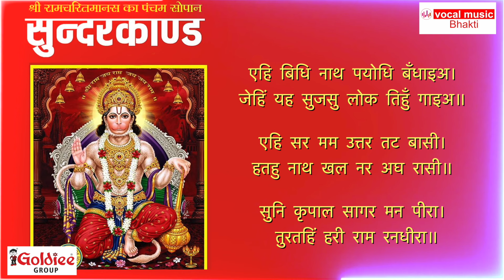हर समस्या का समाधान: सुंदरकांड पाठ की महिमा | सुंदरकांड पाठ: हर कष्ट का निवारण | Sundarkand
Sundarkand की कथा मुख्यत: Hanuman से जुड़ी हुई है और यही कथा रामकथा के अंतरगर्त हनुमान को श्रीराम के साथ यह नायकत्व प्रदान करती है

                            || श्लोक ||
शान्तं शाश्वतमप्रमेयमनघं निर्वाणशान्तिप्रदं
ब्रह्माशंभुफणीन्द्रसेव्यमनिशं वेदांतवेद्यं विभुम्‌।
रामाख्यं जगदीश्वरं सुरगुरुं मायामनुष्यं हरिं
वन्देऽहं करुणाकरं रघुवरं भूपालचूडामणिम्‌॥

                             ||भावार्थ||
शान्त, सनातन, अप्रमेय (प्रमाणों से परे), निष्पाप, मोक्षरूप परम शान्ति देने वाले, ब्रह्मा, शम्भु और शेषजी से निरंतर सेवित, वेदान्त के द्वारा जानने योग्य, सर्वव्यापक, देवताओं में सबसे बड़े, माया से मनुष्य रूप में दिखने वाले, समस्त पापों को हरने वाले, करुणा की खान, रघुकुल में श्रेष्ठ तथा राजाओं के शिरोमणि राम कहलाने वाले जगदीश्वर की मैं वंदना करता हूँ॥

Music Singer                                           -  Ashish Tiwari
Lyrics, Composition,                             -  Sachin  Chauhan

Vocal music is the voice of spiritual India. Melodious, serene, religious, and divine, Vocal music makes your every morning refreshing and evokes life with positive energy and spreads the holistic vibes in your world. With a range of chanting, mantras, guided meditation, and bhajans Vocal music gives you a meditative mind to live peacefully in worldly life. Vocal music purely transforms your energy and takes you to a world full of positivity, spirituality, and divinity.